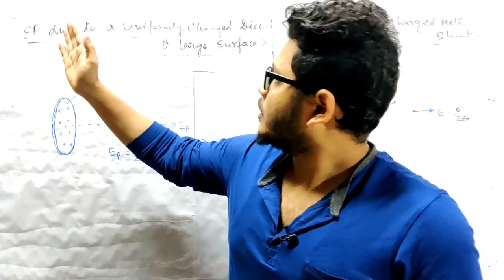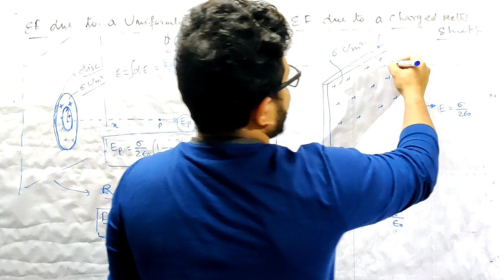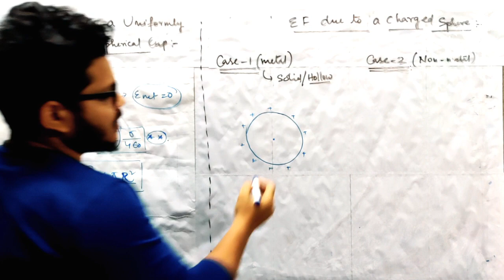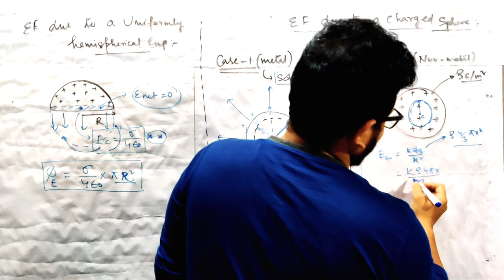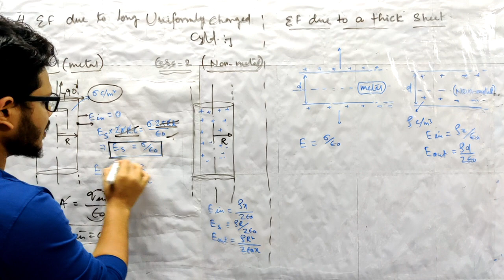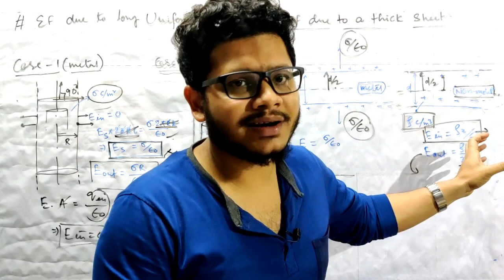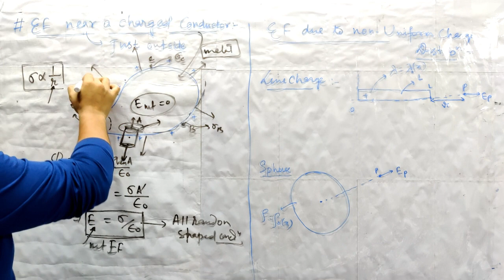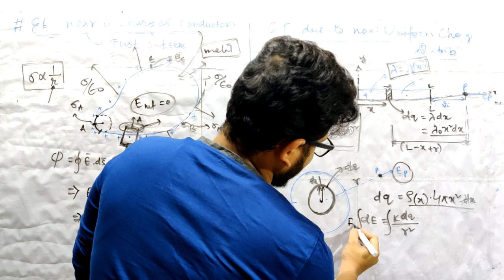Electric Field due to unformly Charged Sphere|| Charged Spherical Shell|| JEE /NEET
This course is designed specially for NEET/JEE ASPIRANTS 2020. Here, the whole syllabus will be covered in a short period of time and important questions from all chapters will be discussed keeping  NEET/JEE 2020 as the target.
This lecture covers the following topics of Electric Charge and Fields
1. electric field due to uniformly charged disc
2. electric field due to uniformly charged infinite plane sheet
3. electric field due to uniformly charged thin spherical shell
4. electric field due to uniformly charged sphere
5. electric field due to uniformly charged non conducting sphere
6. electric field due to uniformly charged cylinder
7. electric field intensity due to uniformly charged cylinder
8. JEE NEET previous year questions
9.  Most important topics for neet and jee
10.  Garenteed topics

This course will be very helpful to all the aspirants of JEE and NEET.

Strategy for NEET 2020 || Last 60 days Study Plan || How to Score 600+ in 2 months